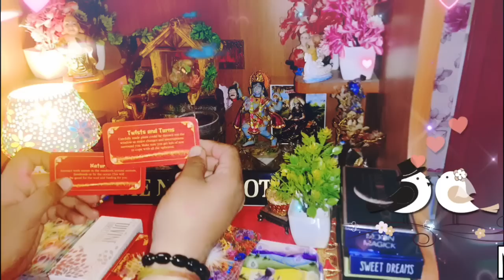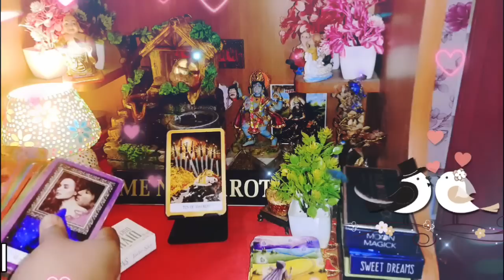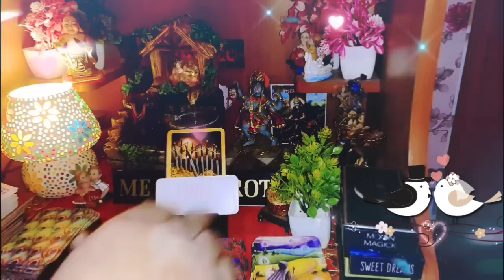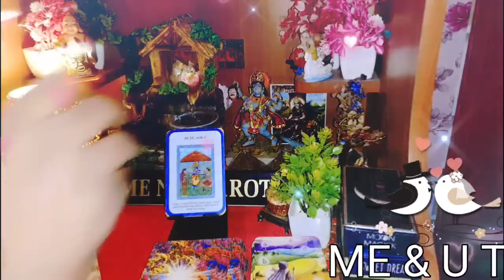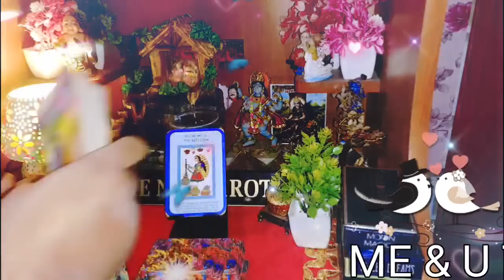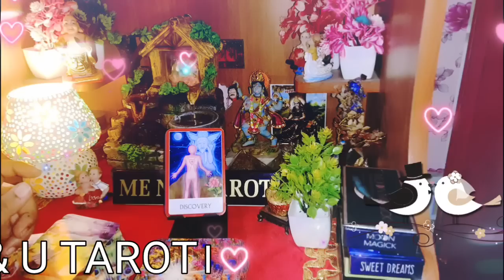💞🌈आज की उनकी 💕🥰 दिल की बाते 🌈💞 hinditarot dilkibaate currentfeelings tarotinhindi 🌈💞 me n u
welcome 💐